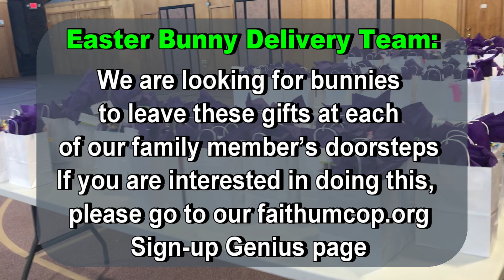FAITH EASTER GIFT BAG DELIVERIES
Delivery Team:
We are looking for bunnies to leave these gifts at each of our family member’s doorstep. If you are interested in being a part of the Delivery Team, please sign up on this Sign-up Genius page. Important date to remember is March 24th 5-7 PM to pick up bags to be delivered. We ask that you then deliver these bags within the next week.